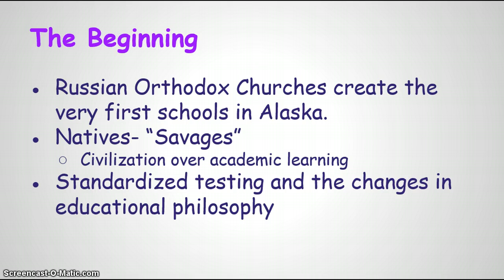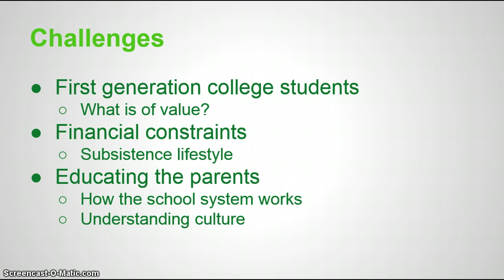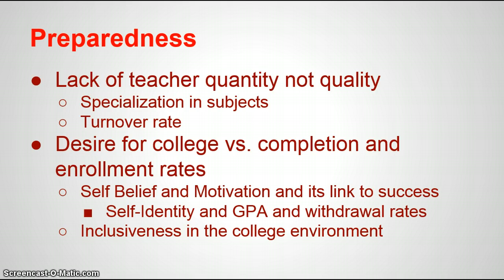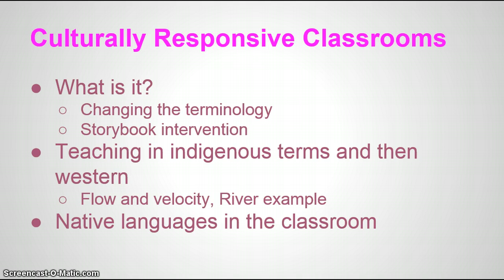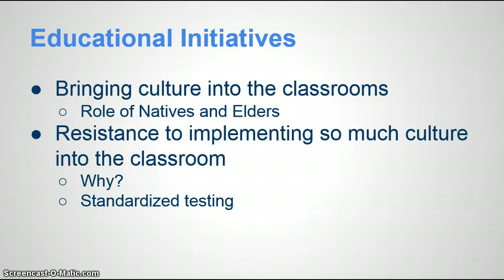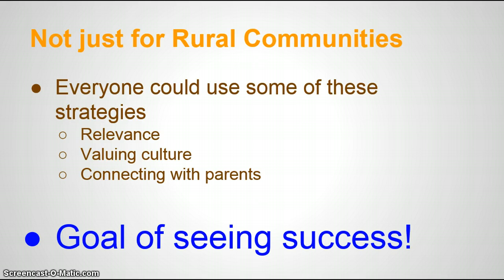Rural Alaska Education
The study of Rural Alaskan Education by Jordan Wilson for ANTH 242.